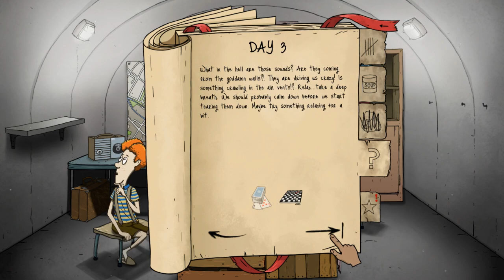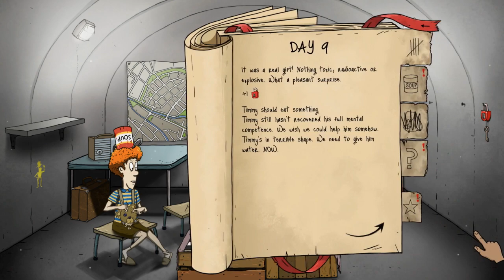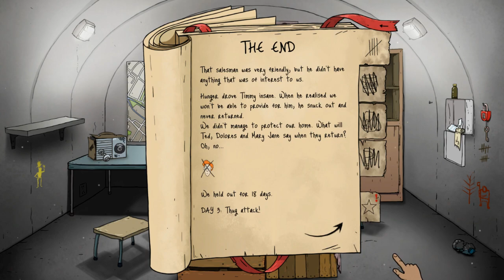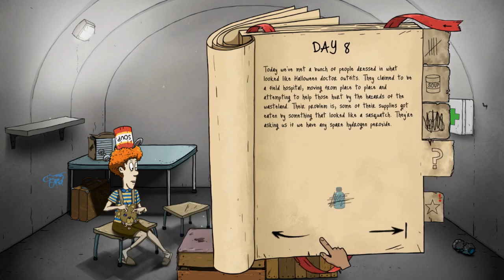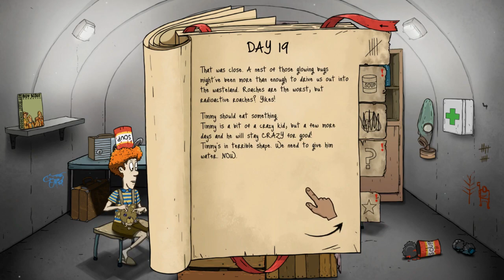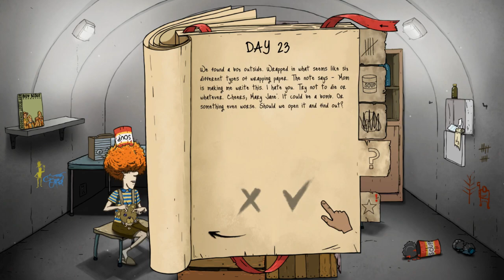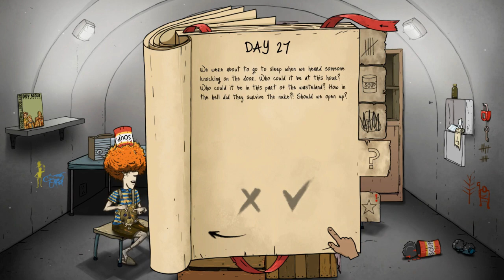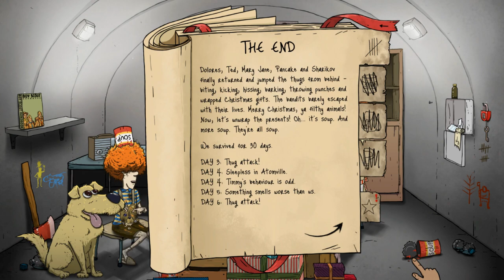Only Timmy Challenge! WE DON'T STOP UNTIL WE WIN! - 60 Seconds Reatomized!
The post-apocalyptic dark comedy is back - remastered and even more radioactive than before! Scavenge supplies, rescue your family, and stay alive in your fallout shelter. Make difficult decisions, hunt mutant roaches... and maybe survive. Or not.
60 Seconds! Reatomized On Steam